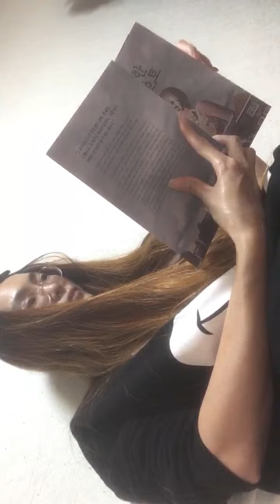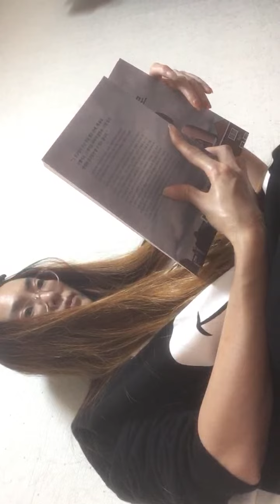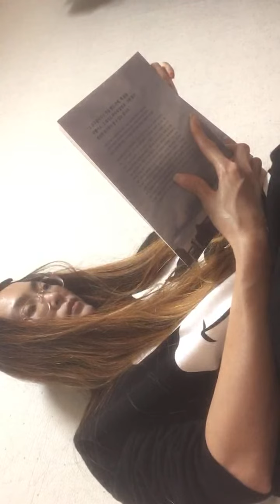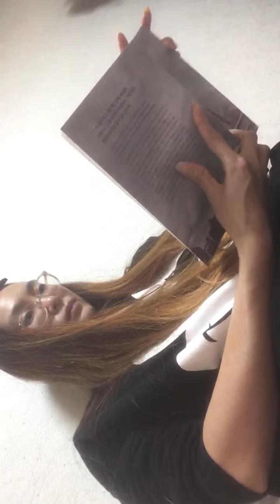[라이브영상]심심해서 켰어요🙄의 하이라이트(1:43:54 ~ 1:48:54)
넬레노이하우스책읽는 중입니다.(영원한우정으로1)